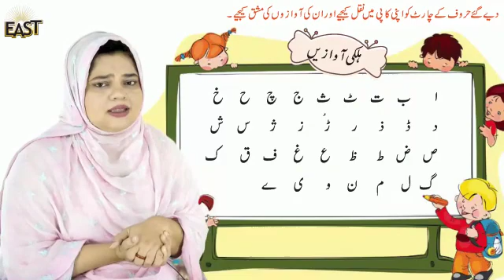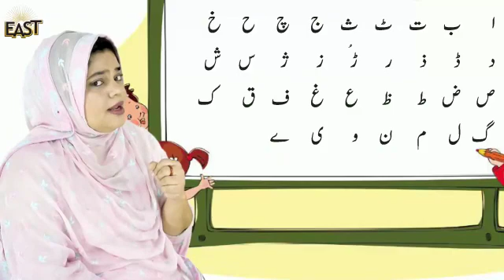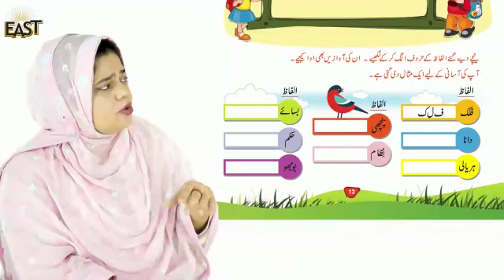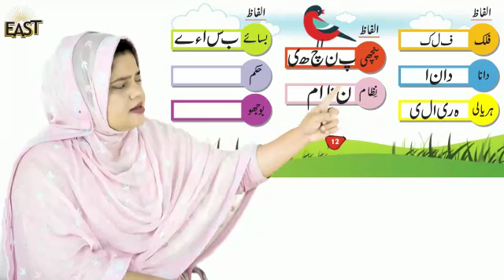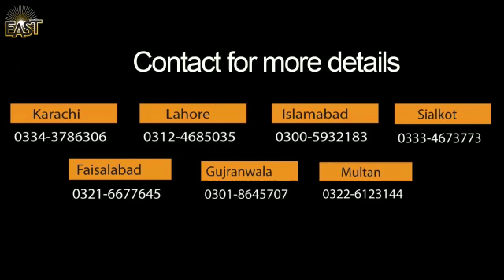Day 19 ch 2 day 7 class 1